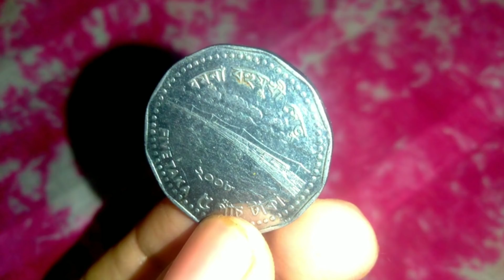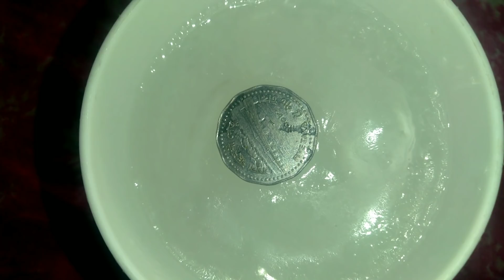ফ্রীজে রেখে দিন একটি কয়েন/পয়সা আর দেখুন কি হয়!!Tips & Trick